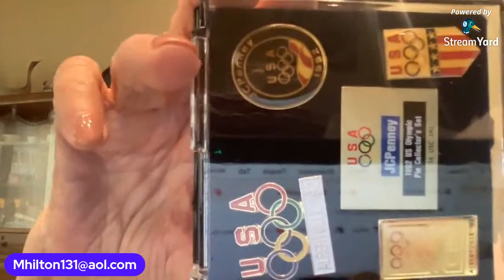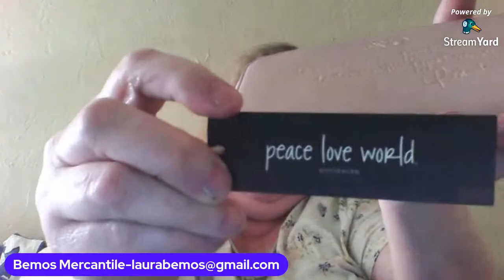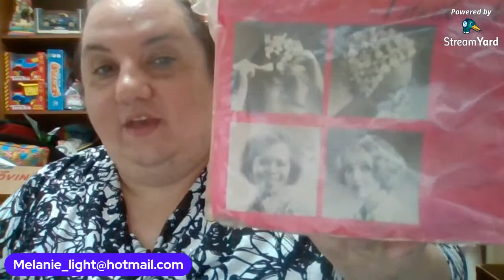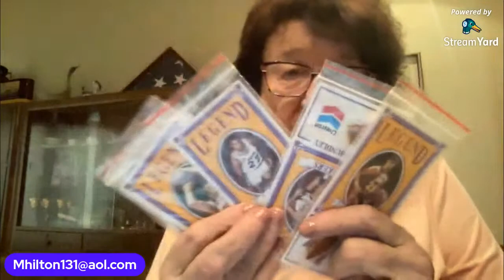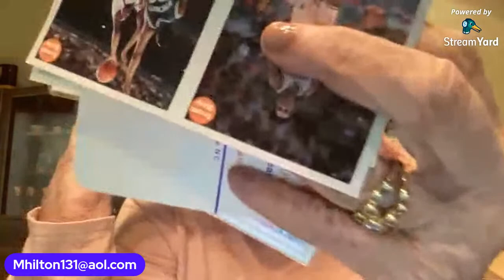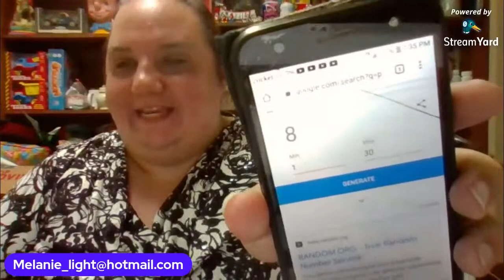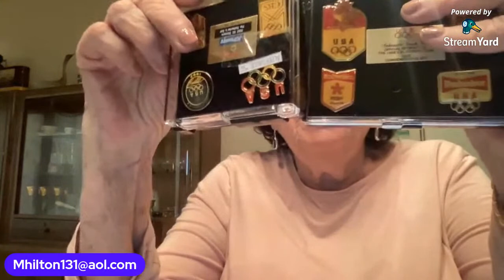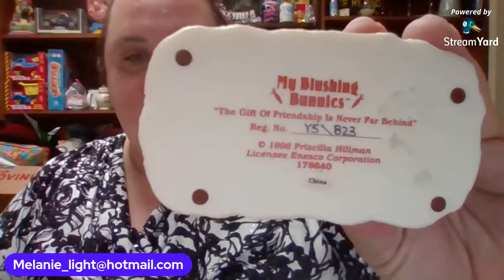Auction and Buy it now!! Come join the fun!!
Live Sale